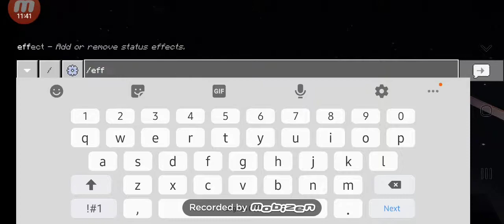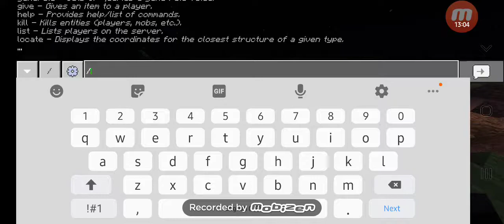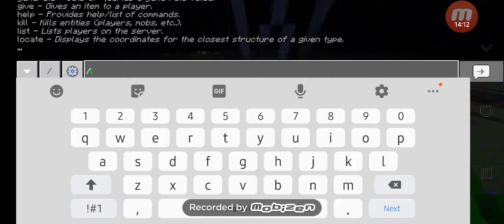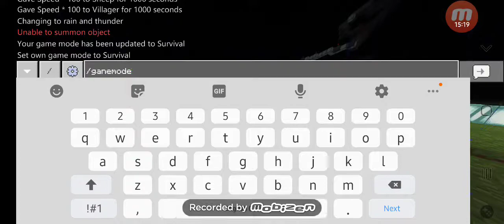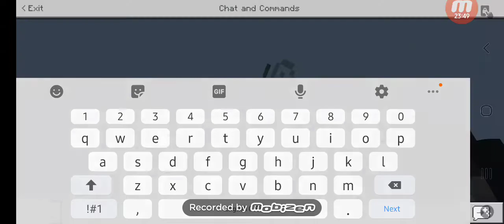Minecraft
Idk why? Dont ask